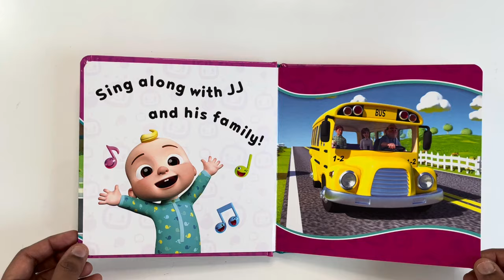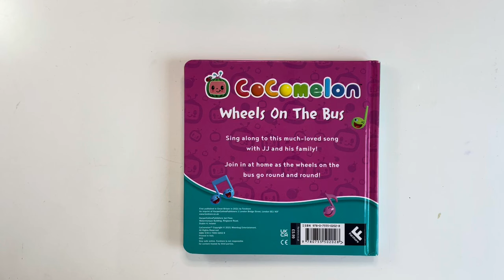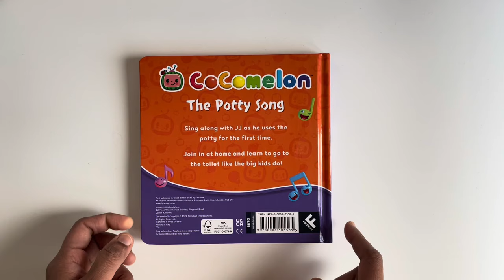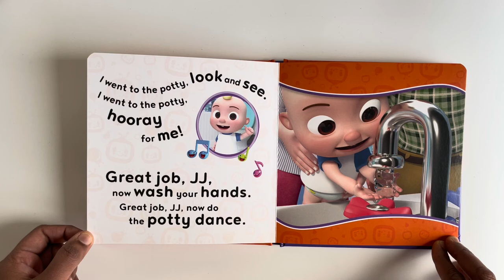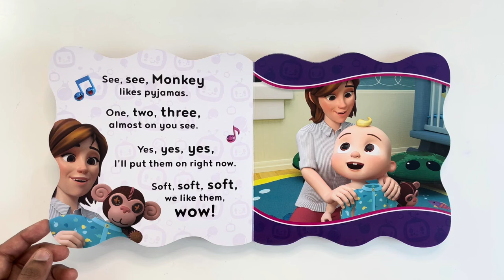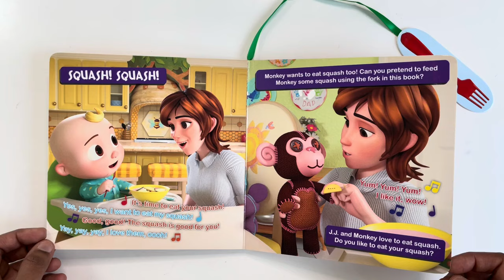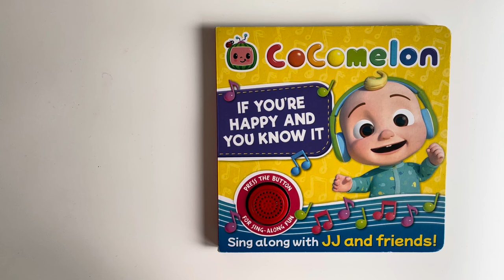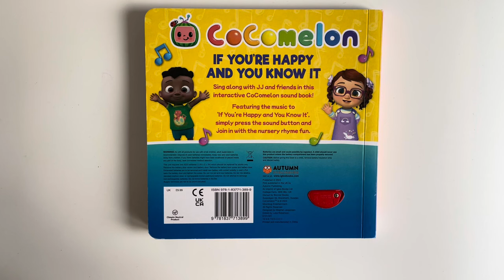Read Aloud Cocomelon Songs Books Collection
Read Aloud: Cocomelon Songs Books Collection - all five books in one video.

1.Official CoComelon Sing-Song: The Potty Song: Make potty training fun as you sing-along with this colourful board book for children aged 1, 2, 3 and 4 years
2.CoComelon: If You're Happy and You Know It (Sound Books)
3.Official CoComelon Sing-Song: Wheels on the Bus: Sing along to the classic nursery rhyme in this cute illustrated board book for children aged 1, 2, 3 and 4 years
4.Official CoComelon Sing-Song: Bedtime Song: Go to bed with a CoComelon lullaby in this calming illustrated board book for children aged 1, 2, 3 and 4 years
5.Cocomelon Yes, Yes, Vegetables! Board book